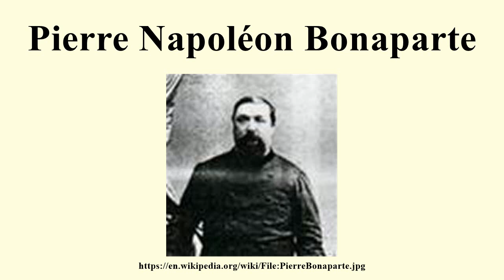Pierre Napoléon Bonaparte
Image-Copyright-Info
Image is in public domain
Author-Info:   Unknown
Image-Copyright-Info